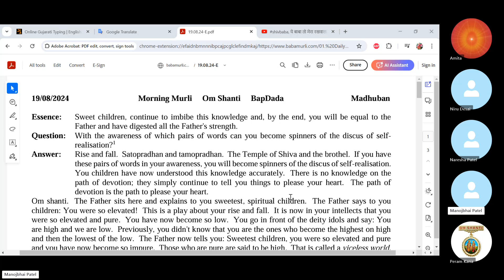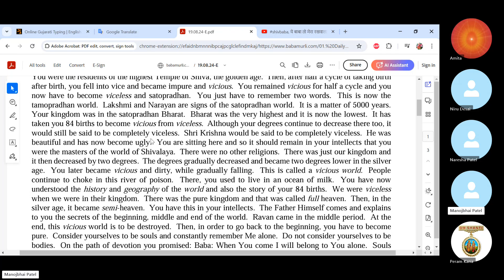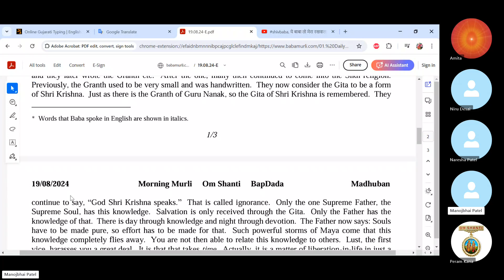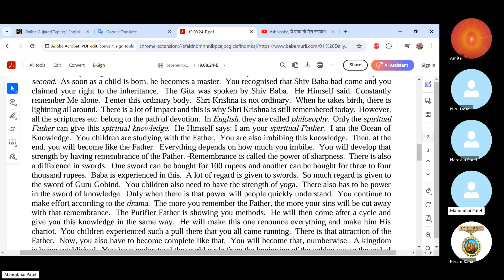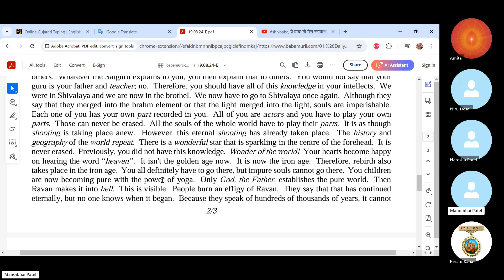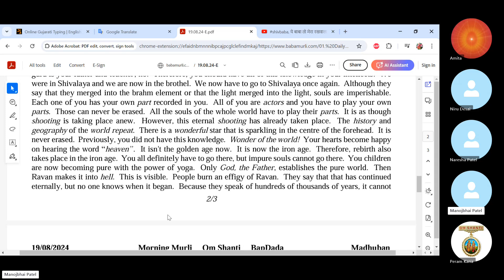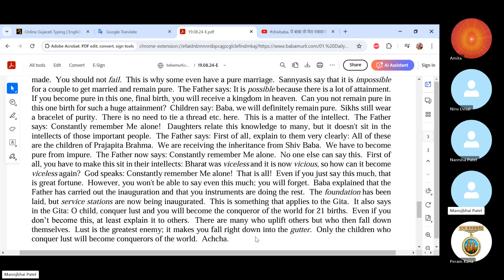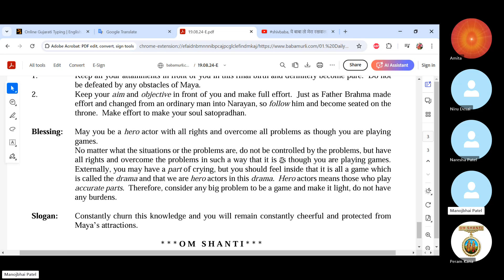Baba Murli E 8.19.24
Baba Murli points:
Shiva Jayanti: the memorial of making a vow and totally surrendering oneself.
To all the most elevated Brahmins everywhere, to the stable souls everywhere who constantly have the determination to keep their vow, to the great, serviceable souls everywhere who have total courage and enthusiasm for self-service and the service of benefiting people, congratulations for today's Shiv Jayanti, the jayanti as valuable as a diamond, the jayanti that is lovely and unique and, together with this, blessings, love, remembrance and namaste.
Blessing: May you be a truly loving soul whose heart remains filled with the Father’s love and thereby stay free from all attractions.
The Father gives all of you children equal love, but you children take that love according to your own capacity.  Those who take the Father’s love at the beginning of the day at amrit vela are not attracted by anyone else’s love, because they have God’s love in their hearts.  If they do not fill their hearts fully with love, then, because of having some space in their hearts, Maya attracts them with different forms of love.  Therefore, be truly loving and remain filled with God’s love.
Slogan: Those who fly beyond their bodies, the old world and the old bodily relationships are said to be residents of Indraprasth.
Notice:  Today is the 3rd Sunday of the month, the day for International Yoga.  All Brahmin children especially sit in yoga tapasya from 6.30 to 7.30 pm, with the Merciful Father, in the stage of being “master merciful” and give all souls the power of purity.  Do the service of spreading pure vibrations into the atmosphere.